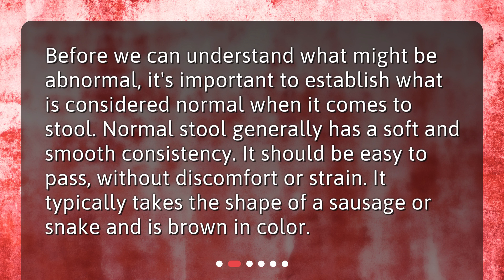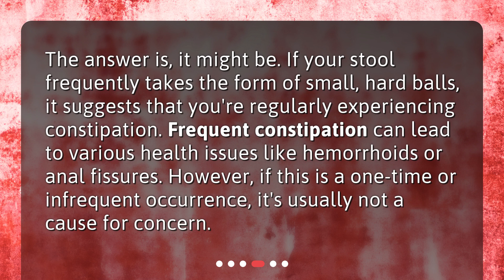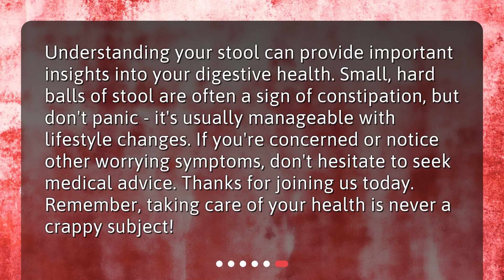Is it normal for poop to come out in little balls?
Is It Normal? Understanding Your Stool Shape • Is it normal for poop to come out in little balls? In this video, we dive into the fascinating topic of stool shape and its connection to digestive health. Discover what is considered normal and what causes stool to come out in little balls. Learn why frequent constipation can be a problem and how to improve your stool consistency. Don't miss out on this informative and eye-opening discussion!

00:00 • Is it normal for poop to come out in little balls?
00:25 • What is Normal Stool?
00:48 • What Causes Stool to Come Out in Little Balls?
01:17 • Is it a Problem?
01:42 • How to Improve Your Stool Consistency?